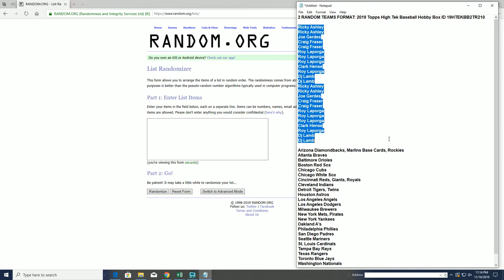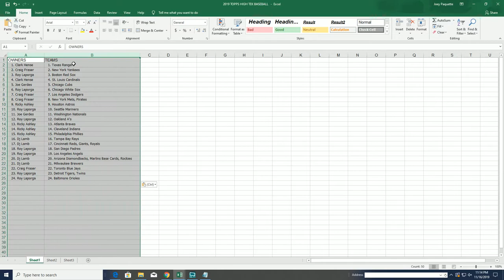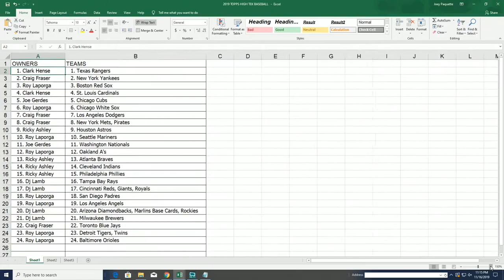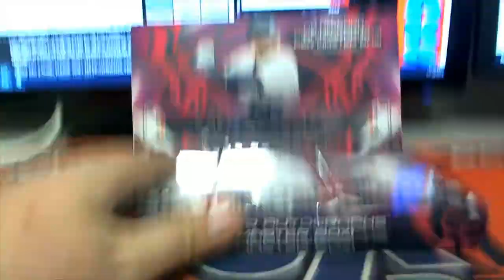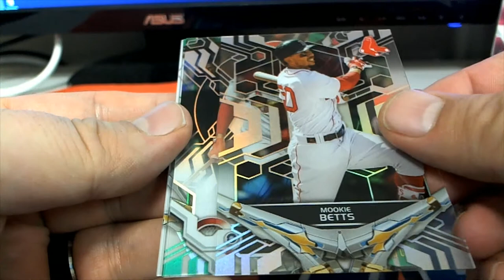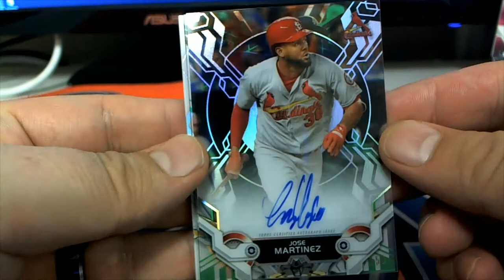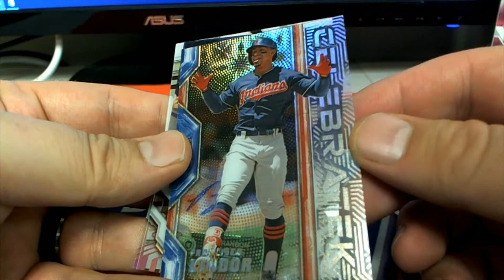2019 Topps High Tek Baseball Hobby Box ID 19HTEKBB2TR210